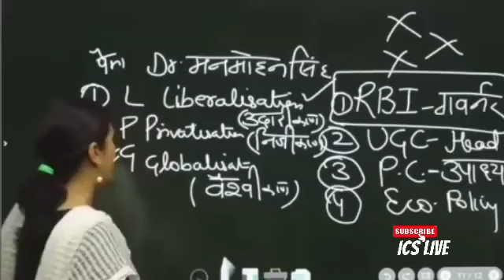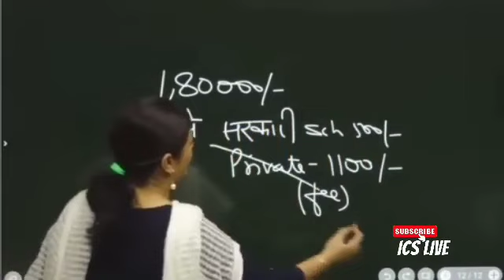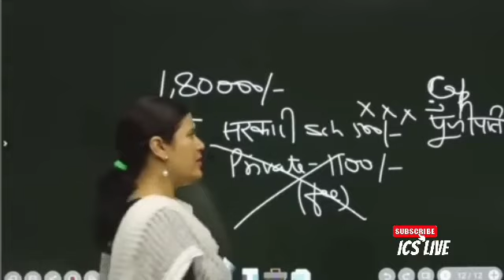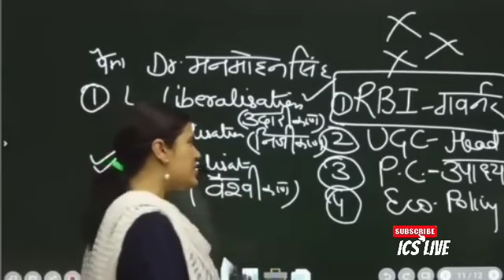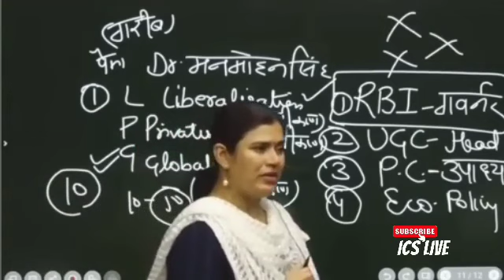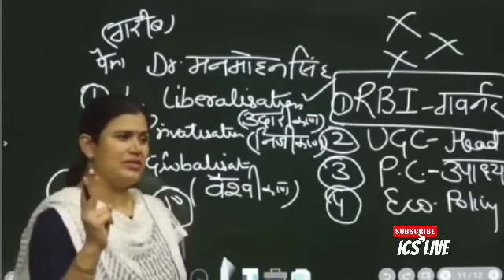best topic government school